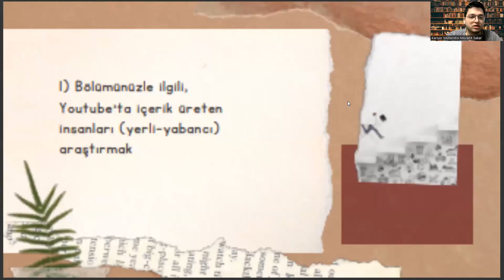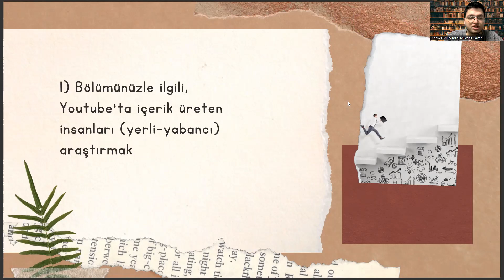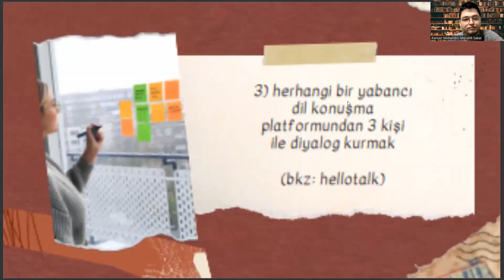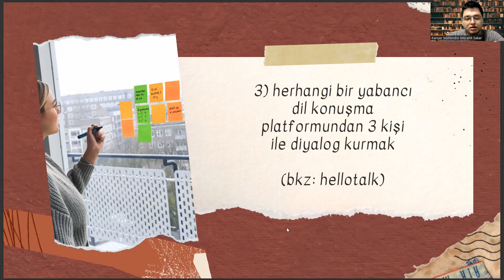Sanat Tarihi Bölümü - Haftalık Kariyer Yönetimi Görevleri #4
sanat tarihi taban puanları 2022,
sanat tarihi taban puanları 2023,
sanatın öyküsü,
arkeoloji taban puanları 2022,
arkeoloji taban puanları 2023,
paü pusula,
gastronomi taban puanları,
revak nedir,,
idefix,
açık lise giriş,
paü pusula,
gastronomi taban puanları,
revak nedir,,
idefix,
açık lise giriş,
paü pusula,
gastronomi taban puanları,
revak nedir,,
idefix,
açık lise giriş,
paü pusula,
gastronomi taban puanları,
revak nedir,,
idefix,
açık lise giriş,
paü pusula,
gastronomi taban puanları,
revak nedir,,
idefix,
açık lise giriş,